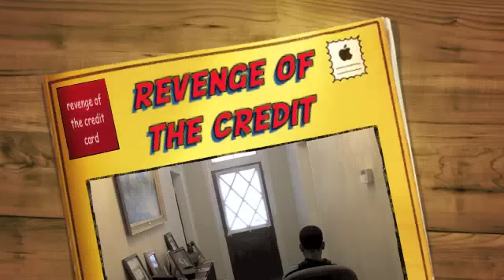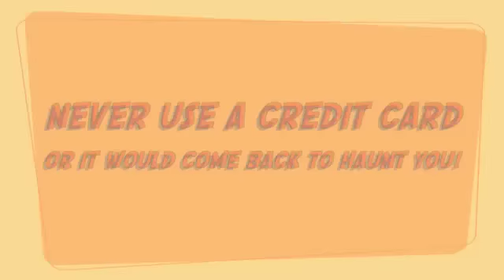The Revenge Of The Credit Card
This is a short skit about the dangers of using a credit card.
It was written and directed by a 12 year old girl.